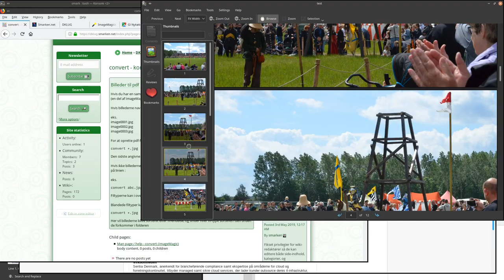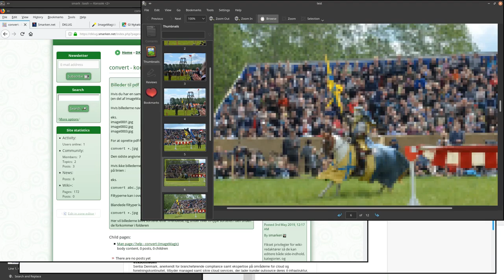Nem konvertering af billedfiler til een pdf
Hvis du har en samling af billeder som du vil samle i en pdf kan dette gøres med "convert" (en del af ImageMagic-pakken)